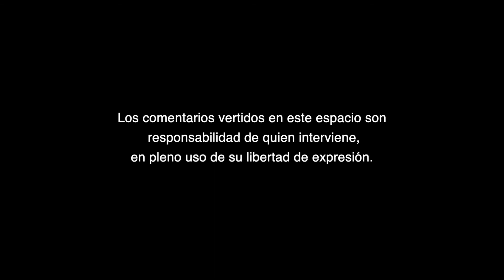Día mundial de la lucha contra la depresión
Día mundial de la lucha contra la depresión, A Criterio de Alejandro Serrano Almanza